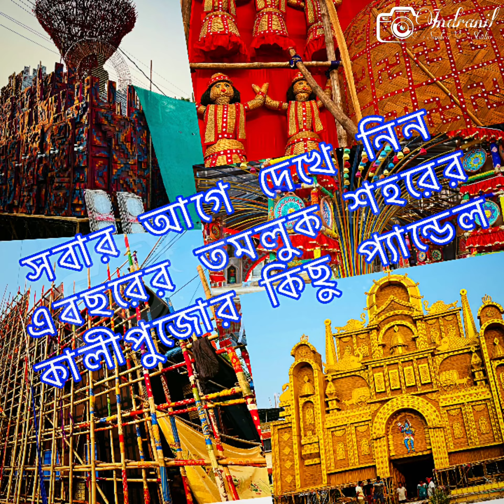Tamluk Kali Puja 2023 || Kalipuja Pandel in Tamluk || Top Kali puja Pandel || Tamluk Purba Medinipur